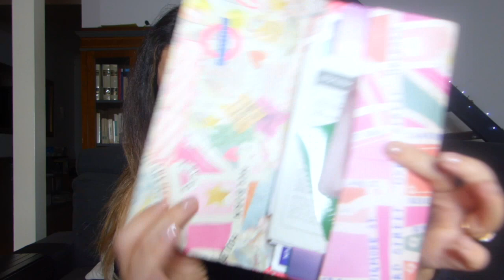DAY 13 I MIEI "MAI SENZA" IN VIAGGIO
LA ROVI CALENDARIO DELL' AVVENTO
                              DAY 13

Il Natale si avvicina...e io spero davvero di riuscire a tornare a casa mia a Torino...con l'occasione ho pensato di darvi qualche tips sulle cose essenziali da portare in viaggio...:) spero vi piaccia...:)

Video Precedenti